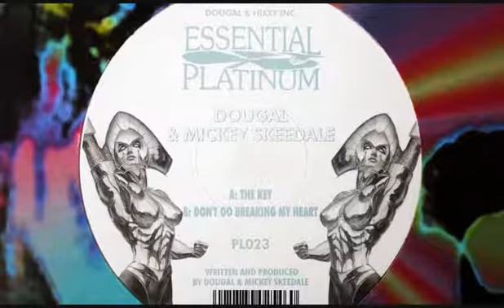Dougal & Mickey Skeedale - Don't Go Breaking My Heart [HQ] (2/2)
Dougal & Mickey Skeedale - The Key / Don't Go Breaking My Heart
1996 : Essential Platinum (PL023)